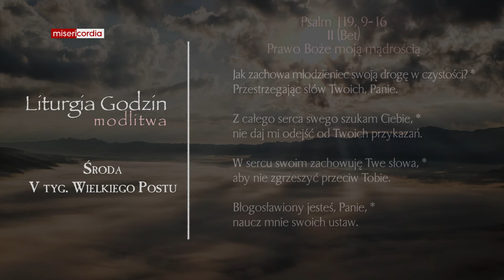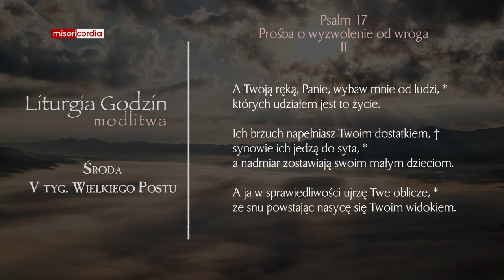Liturgia Godzin | Modlitwa Południowa | Środa, V tyg. Wielkiego Postu